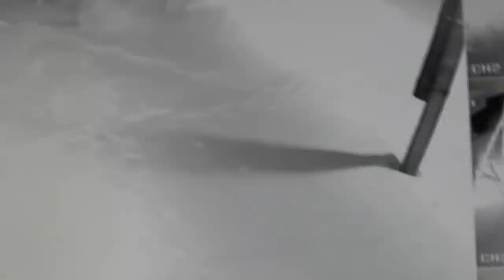Возвращение Владимира с работы. 03. 12. 20181